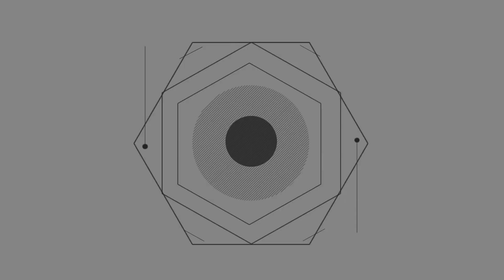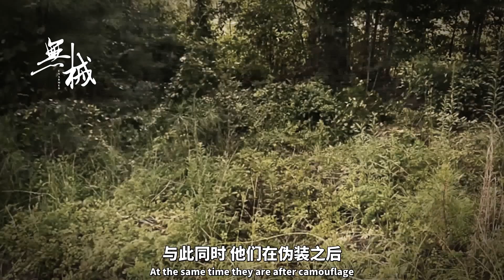狙擊手有多能藏？可能人在你跟前，你也認不出來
在一個戰場上，最神出鬼沒的一個兵種，就應該算是狙擊手了。說起狙擊手，大家對於他們的印象，應該都是電影片中那樣的神秘人物。他們往往會在一個地方埋伏很久，然後對目標人物一槍爆頭，而之所以能達到這樣的一個效果，則是依賴於他們的隱藏技巧。